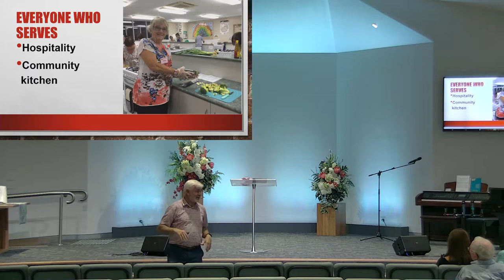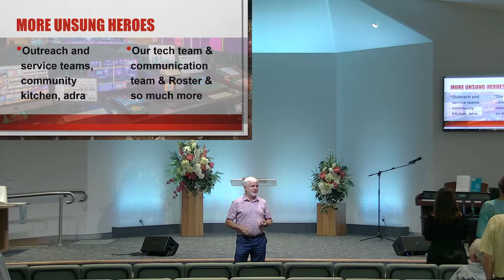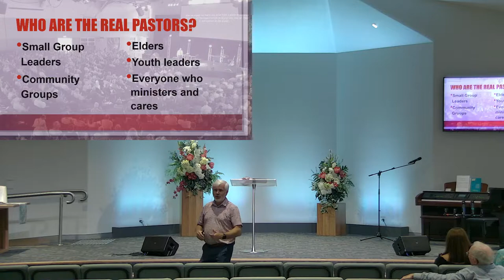The Keys of the Kingdom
Pr Neil Thompson shares the virtues of key chain leadership.